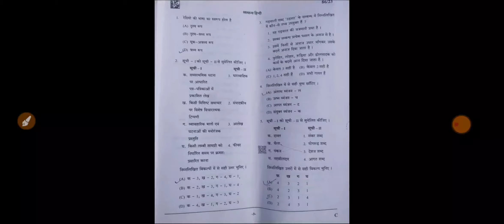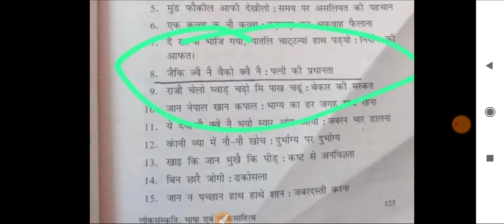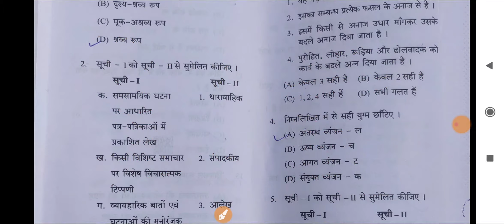उत्तराखंड चयन आयोग भर्ती परीक्षा भयंकर पेपर cut off कम देख लो cut off merit